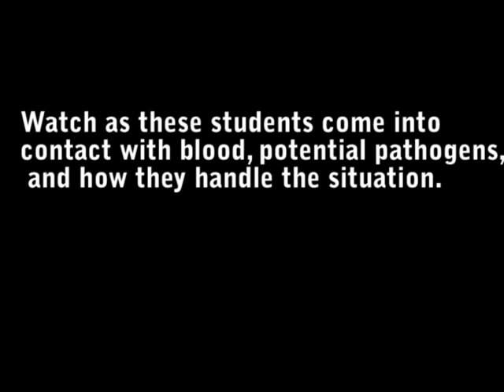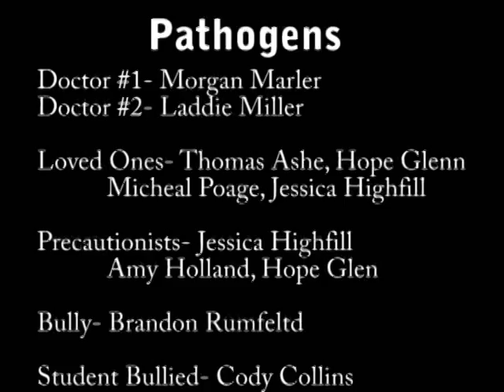Bloodborne Pathogens Instructional Video for Fair Grove Schools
This is the bloodborne pathogens video that our high school students made to instruct teachers and students how to correctly work with blood on the school premises.